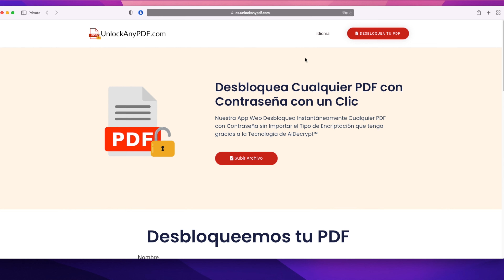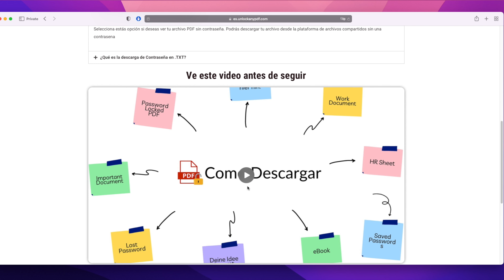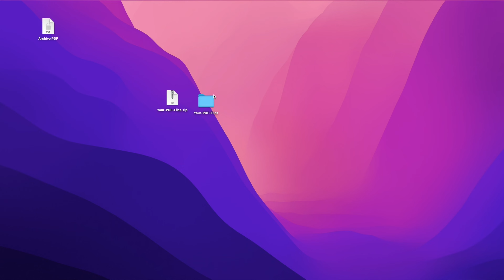Desbloquear PDF Protegido 100% Online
¿Es posible desbloquear online un PDF?

Sí, nuestros usuarios han probado un servicio online que permite cambiar la contraseña de cualquier archivo PDF mediante una herramienta online. En el siguiente botón le proporcionaremos el enlace al sitio oficial.

Para entender bien el funcionamiento y el uso de la aplicación, le recomendamos que lea esta guía antes de eliminar la contraseña del archivo PDF.

Iniciar sesión en la plataforma

Es necesario iniciar sesión para utilizar la herramienta. Hemos proporcionado un enlace al programa oficial para que pueda acceder fácilmente. También necesitará un navegador web y una conexión a Internet.

Introduzca sus datos

Para que la aplicación funcione, deberá indicar su nombre, su correo electrónico y su contraseña. Esto es necesario para poder enviar una copia de tus archivos como copia de seguridad en caso de que se produzca un error en el sistema durante el desbloqueo del pdf.

Suba su archivo PDF

Todo lo que tienes que hacer para desbloquear tu cuenta es subir el archivo PDF. La plataforma verificará el archivo para asegurarse de que no hay errores antes de desbloquear la cuenta.

Elija su opción de desbloqueo

La plataforma proporciona el desbloqueo de PDF con dos opciones distintas para ofrecer una solución completa. Si prefieres desbloquear el archivo PDF en su totalidad, o conseguir la contraseña en formato de texto, la plataforma ofrece dos opciones. Si lo desea, puede desbloquear ambos archivos.

Descargue su archivo

Ahora estás a un solo clic de conseguir tu archivo PDF. Lo único que tienes que hacer es completar un breve registro, del que hablaremos más adelante. Una vez completado el registro, comenzará la descarga. Una vez descargado el archivo, podrá acceder al contenido protegido del archivo PDF.

Capitulos
00:00 Intro
00:23 Ingresa a la plataforma
00:50 Sube tu Archivo
01:20 Elige tu opción de desbloqueo
01:48 Descarga tu Archivo
02:03 Disfruta tu PDF Desbloqueado